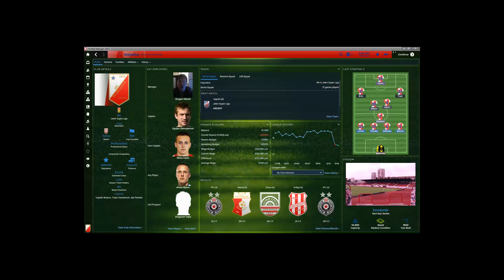(FM 2015) SFM Battle: Vojvodina - Partizan 5-2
Polufinale Kupa, revanš meč.

Muzika: Došlo je vreme da uzmemo kup / SINGE (BIG TIME) Feat MEGA DEJV